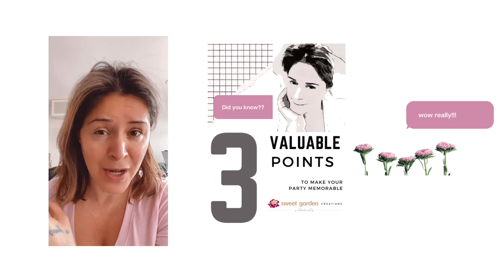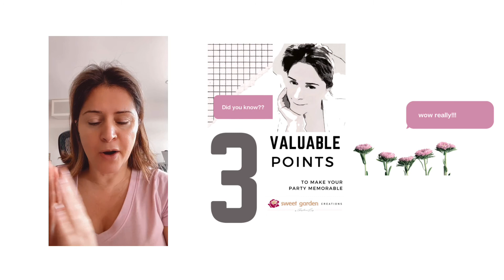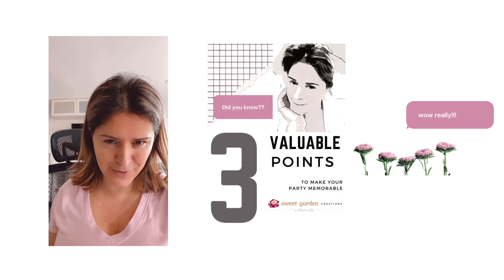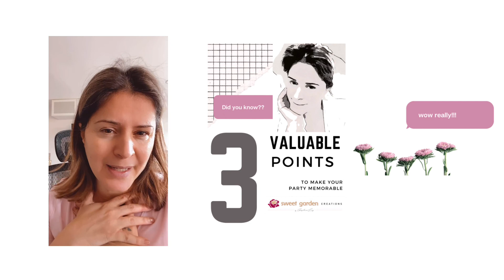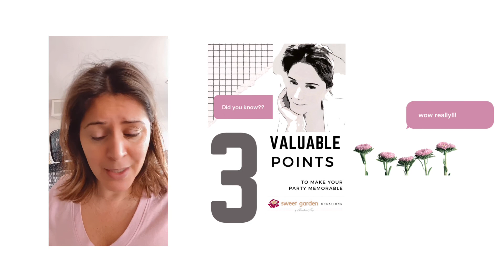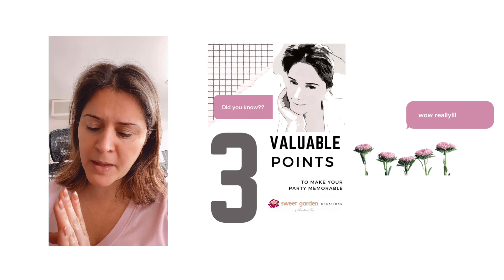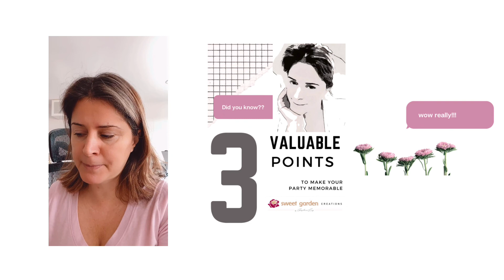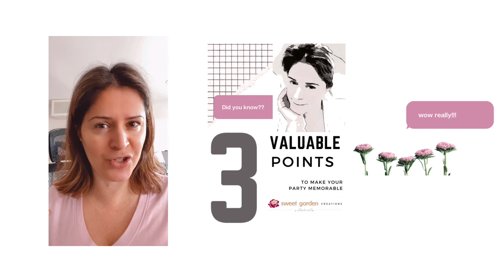How to make your party memorable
What makes a party memorable?
What do you think a party shoe have in order to be considered special
in this video you going to watch my point of view of sitting with customers and creating their dessert stations/parties more than 10 years
you gonna know my perspective what makes a party memorable